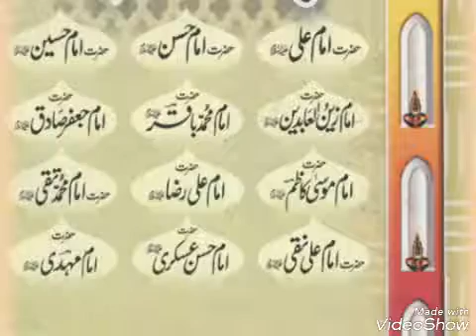Allah aik hai panjetan panch hai ,,, whatsapp status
Allah aik hai panjetan panch hai
Imam barah aur
Masoom chowda hai